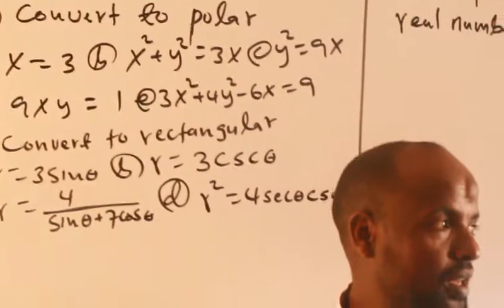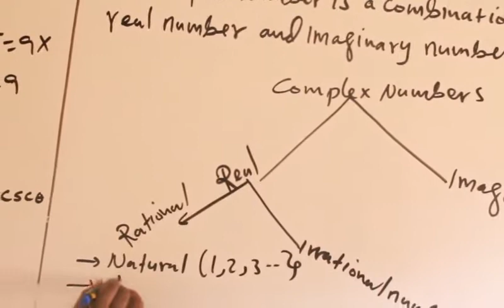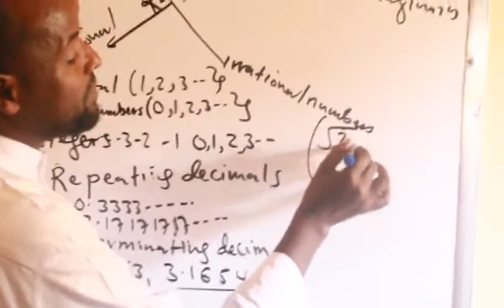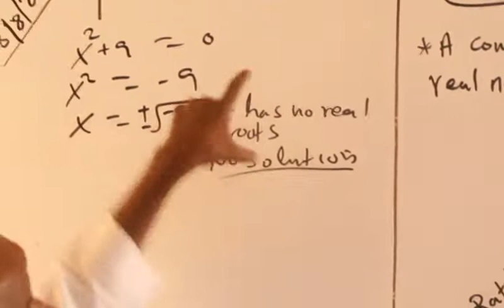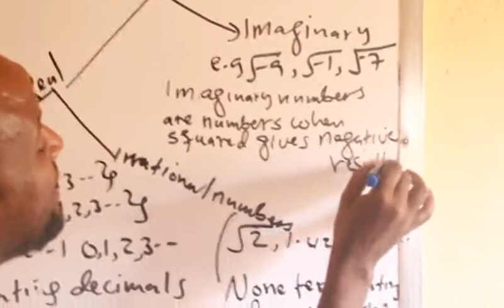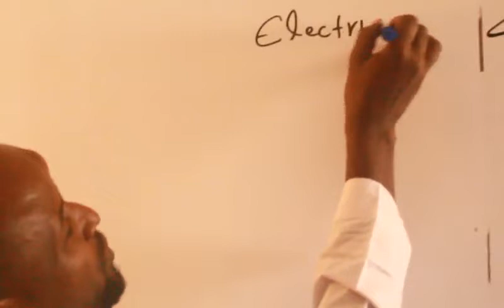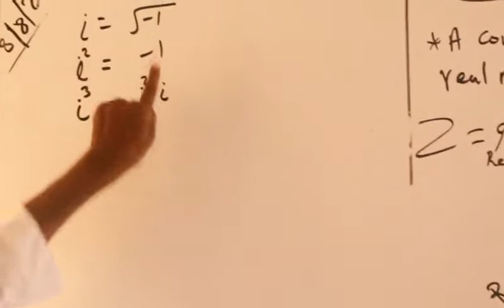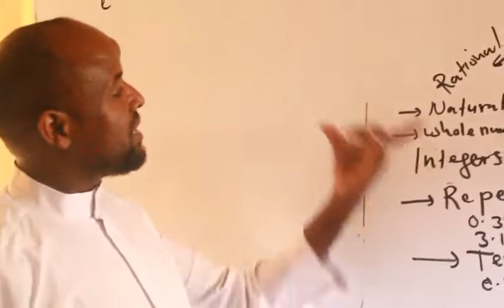Complex Numbers(Casharka 1aad):Maxamuud Cali Aaden